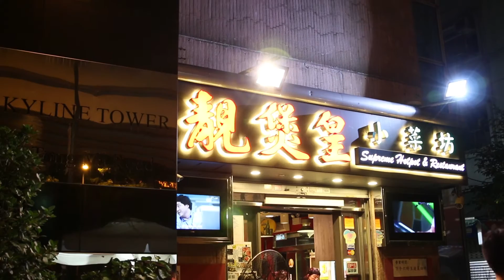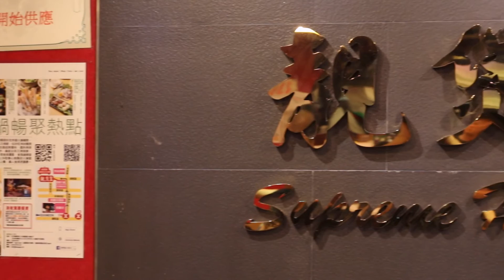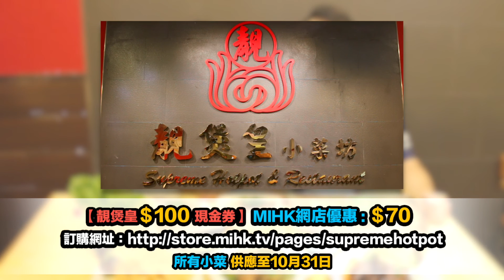靚煲皇 小菜篇2